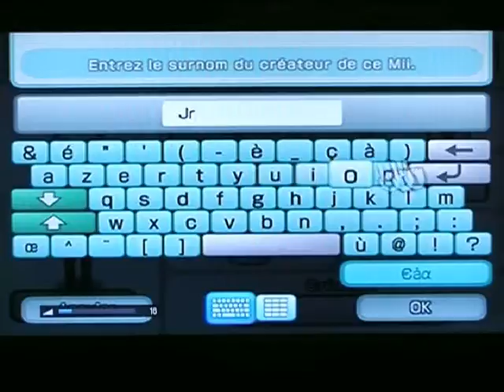Rune Factory Frontier Episode 5 : The Exterminator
Nouvel invité qui vient rejoindre cette longue aventure en votre compagnie ^^